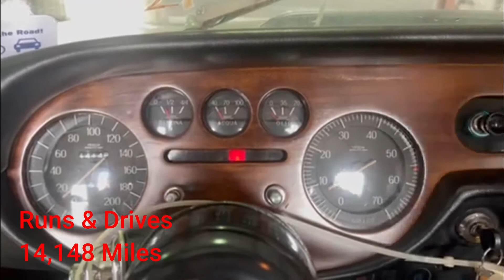1967 Lancia Fulvia Rallye 1.3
1967 Lancia Fulvia Rallye 1.3 coming up for auction. Lot #59561061, located at Yard #32, Waldorf MD.